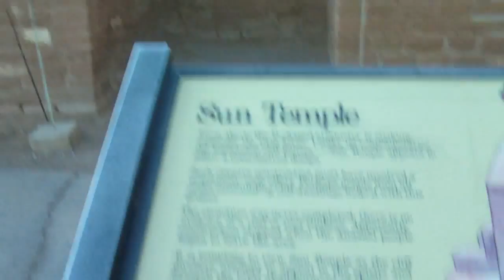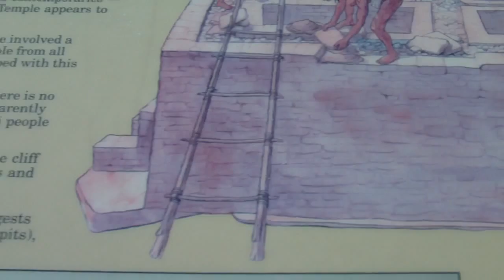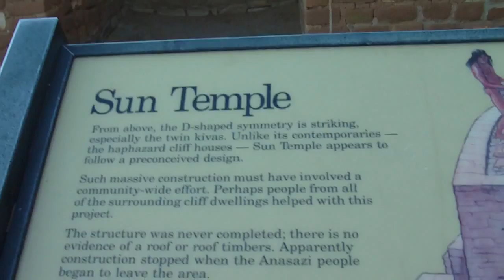Mesa Verde, Mysterious Sun Temple MAH00080.MP4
This massive temple was built on the top of the mesa, above the cliff dwellings, about 1250 AD. It presents something of a mystery, because there is no trace that it ever had a roof and it was probably never finished or occupied. About 50 years after construction was begun, the Pueblo peoples had abandoned Mesa Verde. possibly due to drought or invasion. No one is sure where they went.